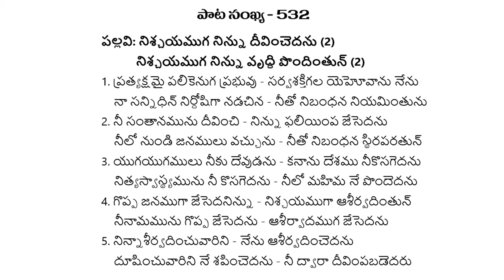Songs of Zion 532 || Nitchayamuga Ninnu Divinchedanu 532 || Hebron Song#Hebrontelugusongs#songsofZio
HEBRON CHURCH
1-1-574, Golconda Cross Road, RBI Colony,
Kavadiguda, Hyderabad, Telangana 500006

OTHER SONGS ALSO AVAILABLE

9. Songs of Zion No 167 || Gayamulan 167 || Hebron Songs